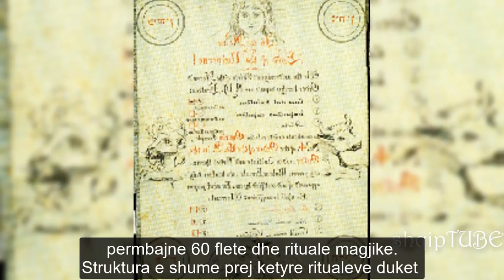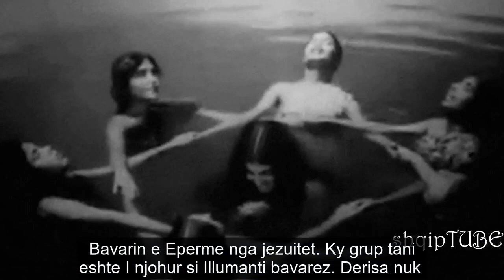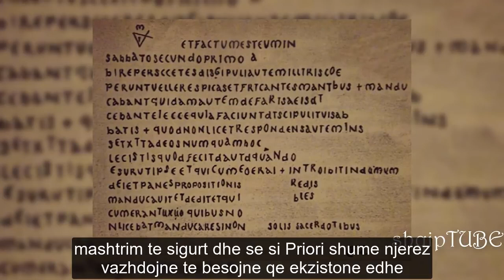Teori konspirative dhe disa nga shoqerite sekrete